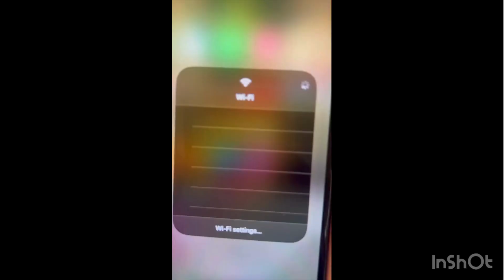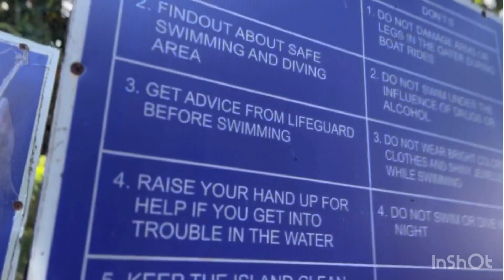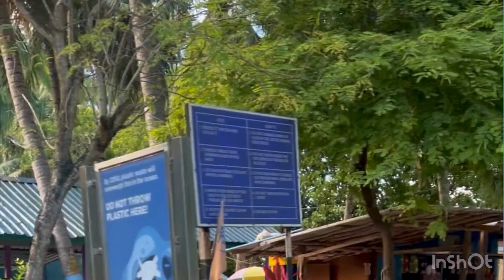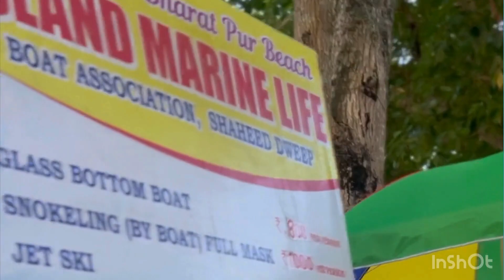Travel vlog -5